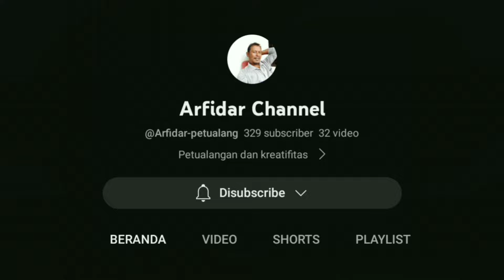WAhhh...pencarian sarang burung perkutut bikin candu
mencari sarang perkutut,anak burung perkutut,hutan belantara,anak perkutut